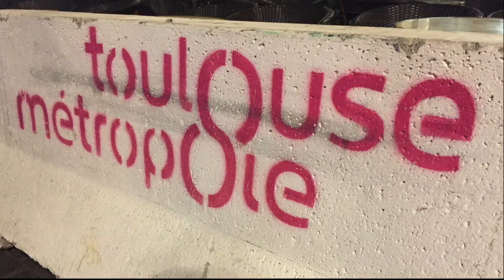VIAJANDO A TOULOUSE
Nuevo Vlog!! Os muestro un viaje de un día a Toulouse!!